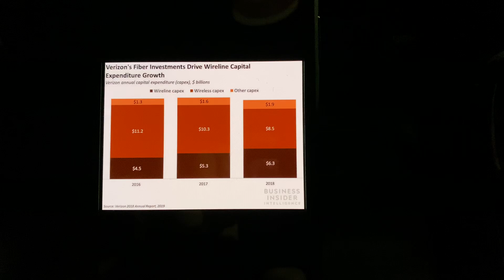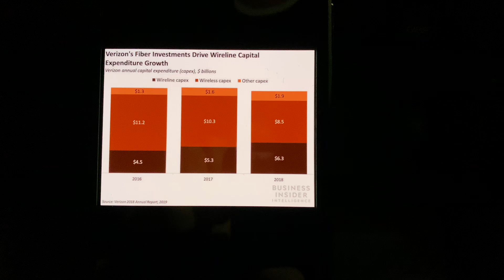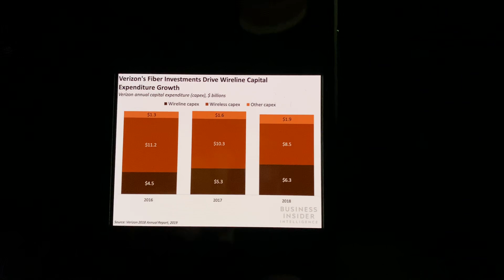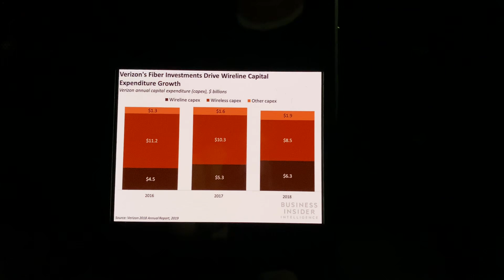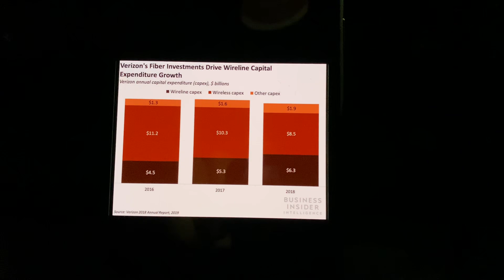VERIZON WIRELESS | HOW DOES VERIZON INVEST THEIR MONEY ??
Really good info